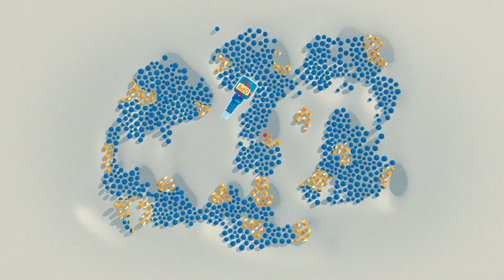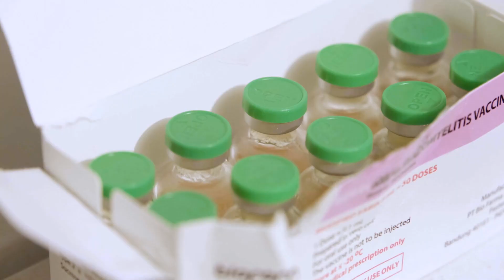Vaccine innovation: novel oral polio vaccine type 2 (nOPV2)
Global health experts explain how developments in vaccine science are addressing variant polio strains with the Novel Oral Polio Vaccine 2 (nOPV2). September 2021.